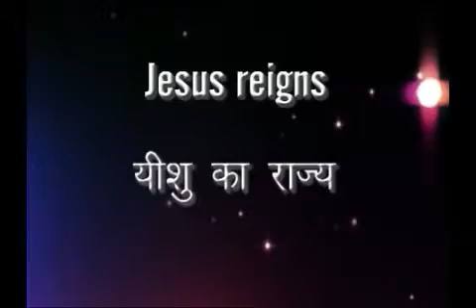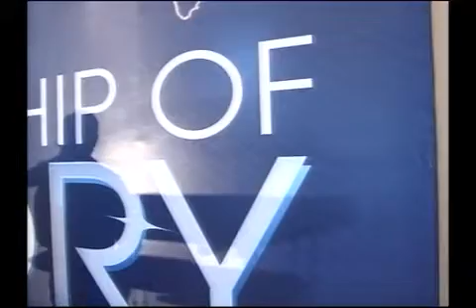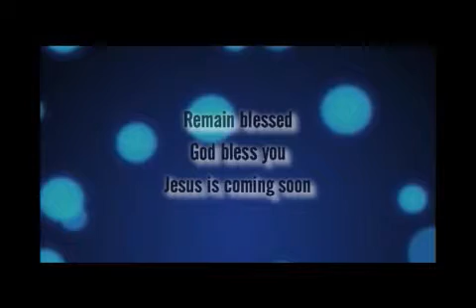English and Hindi Christin Message Gospel of John 10 Pr Finny Stephen Samuel and Sis Sheeba Finny